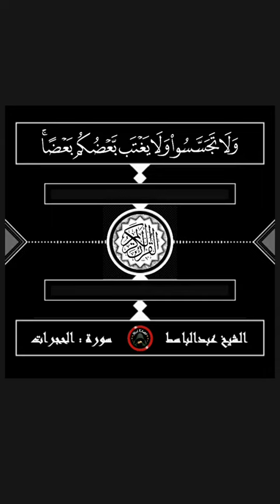يَا أَيُّهَا الَّذِينَ آمَنُوا لَا يَسْخَرْ قَوْمٌ مِّن قَوْمٍ